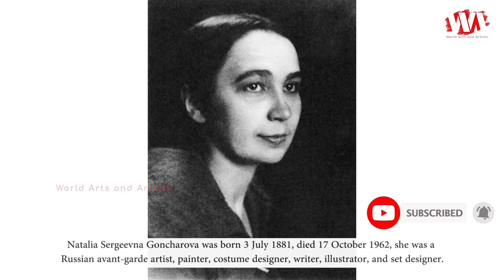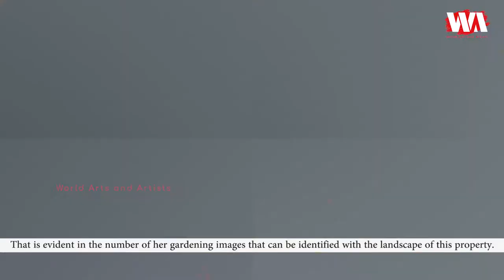Artist Natalia Sergeevna Goncharova (1881 - 1962) | Russian Painter | WAA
Natalia Sergeevna Goncharova was born 3 July 1881, died 17 October 1962, she was a Russian avant-garde artist, painter, costume designer, writer, illustrator, and set designer. Goncharova's lifelong partner was fellow Russian avant-garde artist Mikhail Larionov.

Contradictions between country life and city life left a residue in Goncharova's artistic production and places it within European and Russian Modernism of that time. The urban Moscow, fast-paced life and the relaxed summer retreats in the country are highly apparent in her art. Photographs of her in the family estate show her wearing peasant clothes in combination with city shoes. Her early self-portraits deal with identity, where her interest in elite masquerades is revealed.

Her early pastels and painting are influenced by the family main estate in Kaluga province, called Polotnianyi Zavod. The description of the life there suggests that the leisure part and the work part blurred together, and as such may be associated with the liberal reforms in Russia of the time. The inspiration Goncharova draws from the lifestyle is mostly taken from observing the everyday activities of the servants and peasants who lived there. That is evident in the number of her gardening images that can be identified with the landscape of this property.